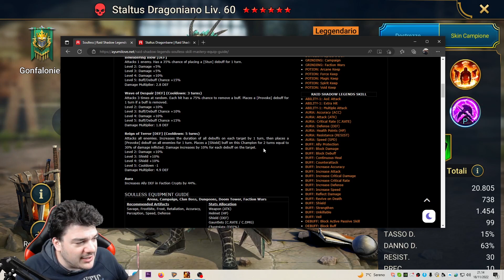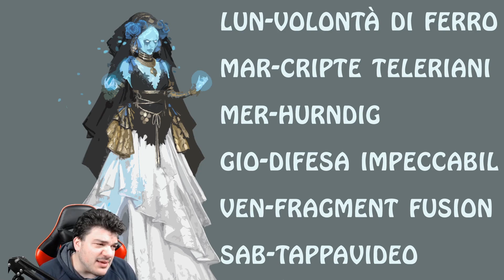Hoskarul in Arrivo! Staltus garantito! tappavideo | Raid Shadow Legends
Un weekend tranquillo finalmente con un x10 normale ma arricchito da un campione garantito interessante e una imminente fusione epica.

Resta collegato alla community Bradipa!